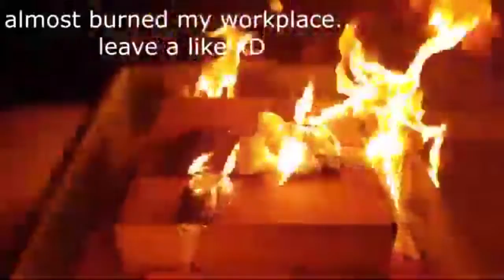حصريا: تجربة احتراق 🔥🔥السامسونج S10+ بالحمم البركانية😱👿😨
🙏🙏🙏أسف على اللغة العربية لأن لم أتعود عليها كثيرا😉التكلم بها وشكرا
samsung galaxy s10 plus case
samsung galaxy s10 graphene battery
samsung galaxy s10 glass
samsung galaxy s10 google fi
samsung galaxy s10 gb
samsung galaxy s10 g5
samsung galaxy s10 gear vr
samsung galaxy s10 headphone
samsung galaxy s10 how much
samsung galaxy s10 hole
samsung galaxy s10 hole punch
samsung galaxy s10 hands on
samsung galaxy s10 hardware
samsung galaxy s10 height
samsung galaxy s10 holster
samsung galaxy s10 have a headphone jack
samsung galaxy s10 hotspot
samsung galaxy s10 ikonik
samsung galaxy s10 in stores
samsung galaxy s10 ikonik skin
lava vs magma
lava vs watermelon
lava vs water
lava vs ice
lava vs fire
lava vs car
lava vs snow
lava vs acid
lava vs animal
lava vs a car
lava a3 vs redmi note 4
lava a97 vs redmi 5a
lava a44 vs a77
lava a97 vs redmi 4a
lava vs bruxzir
lava vs basalt
lava vs big mac
lava ball vs moon ball
lava beam vs chain lightning
lava bucket vs coal
lava boat vs helicopter
lava bow vs white bow
lava bow vs blue dragon
lava vs concrete
lava vs can
lava vs coal minecraft
lava vs car hawaii
lava vs clearstream antenna
lava vs cholet
laval vs chambly
moto c vs lava z60
lava vs diamond
laval vs dunkerque
lava vs dragon
lava vs drag
lava dome vs cinder cone
lava dome vs shield volcano
lava dragon vs ice dragon
lava dome vs fire mountain
lava vs empress
lava vs electricity
lava and eruption
lava elc vs ultramafic
lava ultimate vs emax
lava ultimate vs enamic
lava e seca vs lavadora
lava e seca samsung vs lg
lava vs fence
lava vs flesh
lava vs ford mustang
lava vs foot
lava vs food
lava vs freeze
lava fabricator vs magma crucible
lava flow vs miami vice
lava flow vs pyroclastic flow
lava vs gate
lava vs gopro
lava vs gojo
lava vs glass
lava vs gionee
lava vs garden hose
lava vs gonzales 1964
lava vs granite
lava vs huawei
lava vs hand
lava vs hurricane
lava hound vs golem
lava hound vs dragon
lava house vs water house
lava hound vs all troops
lava vs iphone
lava vs intex
lava vs iphone 7
lava vs iphone x
larva or insect which strips leaves from plants
lava or intex which is better
insect larvae
i phone vs lava
lava vs juul
lava vs jenkins
lava vs jio
lava vs java
lava z60 vs j2
lava z25 vs j7 prime
lava z90 vs j7 prime
lava a97 vs j2
lava z61 vs j2 core
lava vs karbonn
lava katana vs galaxy sword
lava kusa vs spyder
lava kusa vs ram
lava vs karbonn vs micromax
jai lava kusa vs spyder rating
jai lava kusa vs dj
jai lava kusa vs arjun reddy
lava vs lightning
lava and lightning
lava and liquid nitrogen
lava vs le creuset
lava and lolegaon
larvae vs larva
lava and lolegaon photos
lava and lavender
lava and lolegaon sightseein